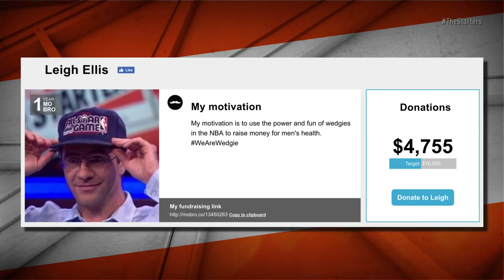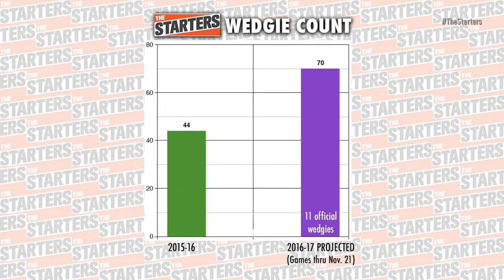NBA Daily Show: Nov. 22 - The Starters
On Tuesday's show, the guys play 'R U NSYNC' regarding the leader for MVP, the NBA's best team, and the team most likely to make a big trade. Also, in a Thanksgiving-themed Crossfire, the guys answer who's the league's biggest turkey, best side dish, and worst guest. All that and Trey Kerby joins the guys from Denver before the Bulls take on the Nuggets on NBA TV's FanNight. Watch The Starters weekdays at 700ET on NBATV and get more of them on their